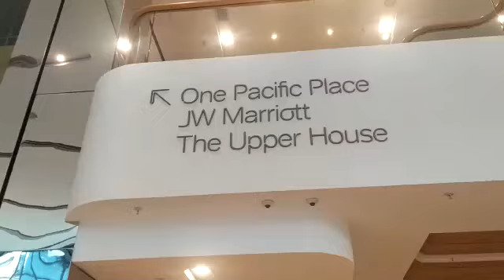Bunga Desa traveling di Hong Kong Nyasar ke One Pacific Place, Sendiri Lagi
Hallo guys ,,
Di vlog saya kali ini saya sedang Travelling ke HongKong.Daya sedang Jalan jalan di Hongkong tepatnya di One Pacific Place Admiralty.seru guys ingin tahu keseruannya yuk tonton vlog saya sampai selesai.terima kasih . Salam sehat dan sukses dari saya @ Bunga Desa